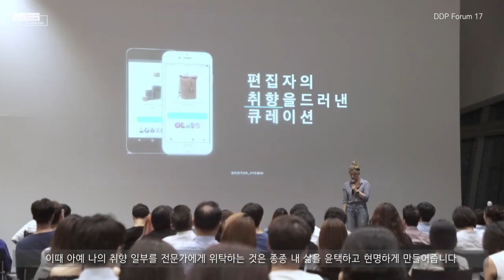DDP Forum Vol. 17. 왜 지금 큐레이션인가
2017년 7월 13일, DDP 포럼 열일곱 번째 이야기
편집숍 브랜드 크리에이티브 디렉터, 서점 대표, 미디어 스타트업 에디터 등 큐레이션을 콘텐츠의 근간으로 삼는 전문가들이 모여 큐레이션이 우리 일상에 어떻게 퍼져있으며 어떤 영향을 미치는지에 대해 이야기합니다.